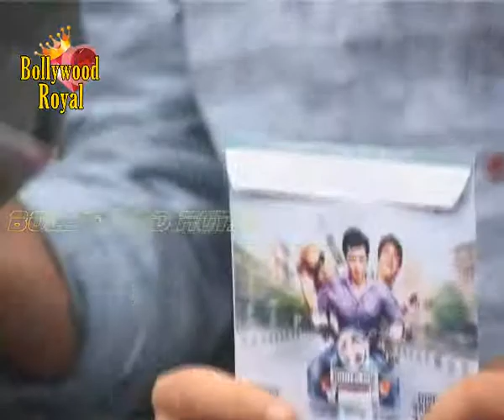An Ode to RK Laxman The Common Man Statue by the Cast of ‘Ekkees Toppon Ki Salaami’ Part 1